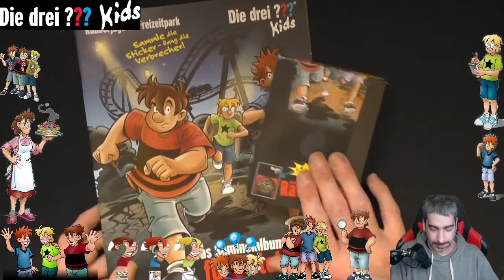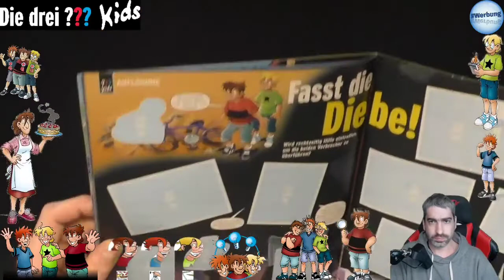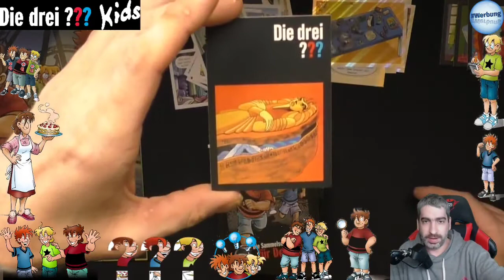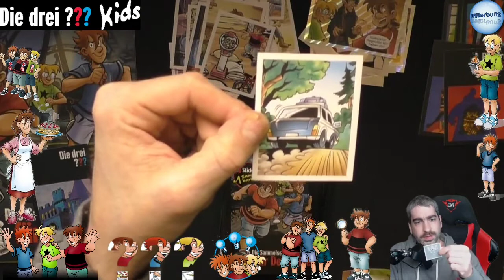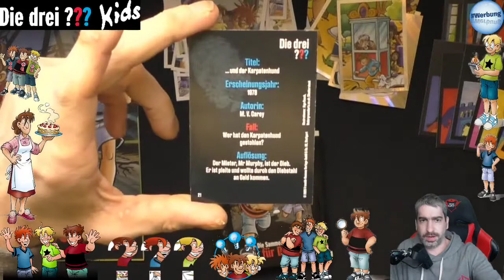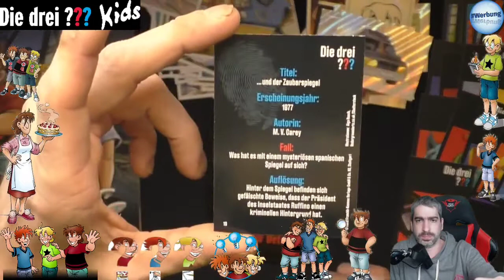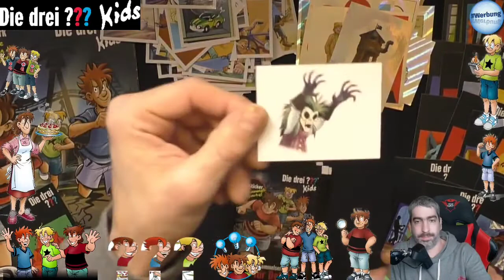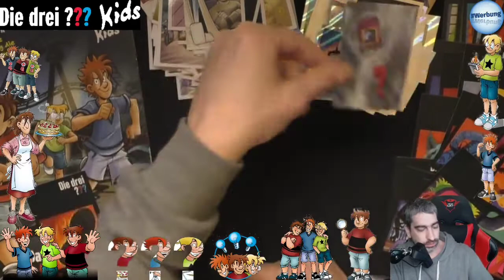Die drei Fragezeichen Kids - Sammelalbum + Display Unboxing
In diesem Video Zeige ich Euch das Sammelalbum und ein Display der drei Fragezeichen Kids von Blue Ocean!

 Andreas Stürmer
 Postfach 12 21 31
 55743 Idar-Oberstein

Mein Equipment:

Kameras:
Sony DSC-HX350
Sony DSC-WX500
Panasonic HC-V777

Monitore:
1x Acer K242 HQL
2x Asus VS247HR

Tastatur:
Logitech K330

Mikrofonarm:
Rode PSA1